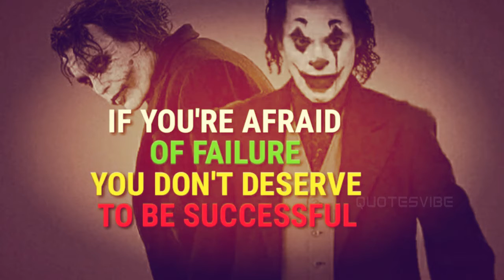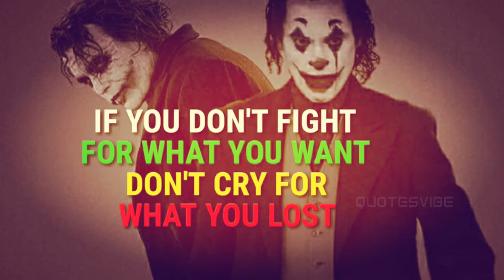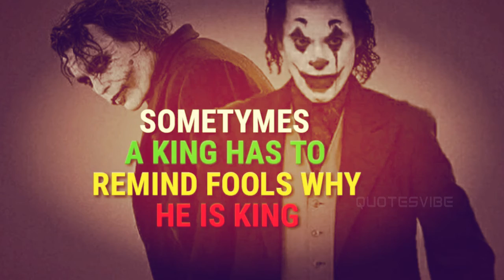My Heart Is - Joker Quotes | Joker Motivational Quotes About Life | Joker Attitude Quotes